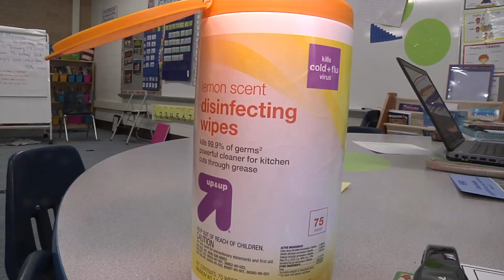Flu Outbreak Hits Schools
Typically, Minnesota Department of Health officials see Type A influenza as the dominant strain, but this flu season they are seeing Type B. This type of virus usually circulates among children and young adults.